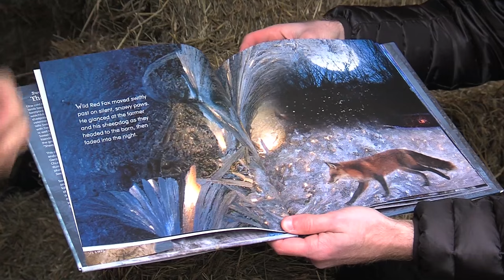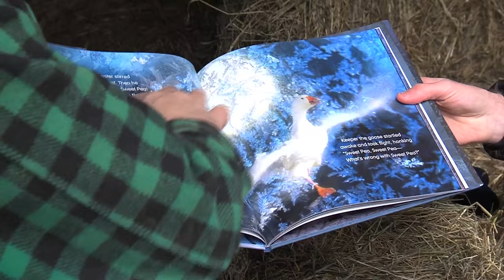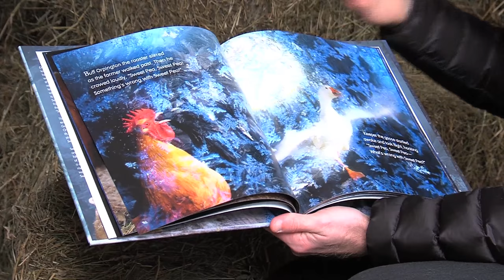Connect... John Churchman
Essex, Vt., sheep farmer, author and photographer John Churchman has started an internet and, now, children's book craze featuring his sheep, Sweet Pea. His book, "The Sheepover," is climbing the New York Times bestseller list.